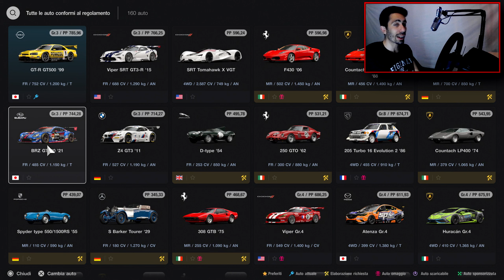Nissan GT-R GT500 PENNZOIL a Monza! | Gran Turismo 7 Let's Play ITA #55 - PS5 T300 Alcantara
Periferica di Guida: T300 Alcantara
Controllo Trazione: no
Controllo Stabilità: no
Aiuto Controsterzo: no
ABS: Predefinito